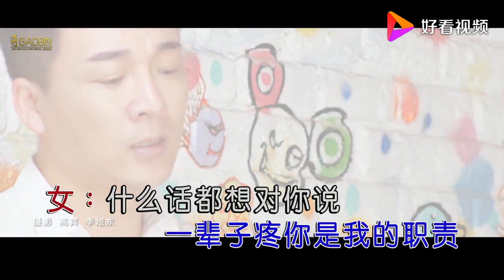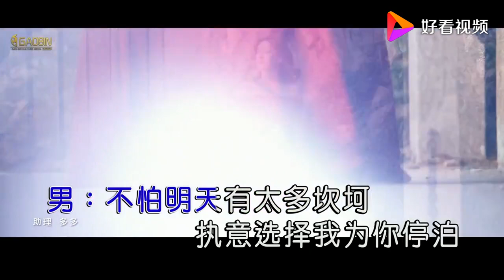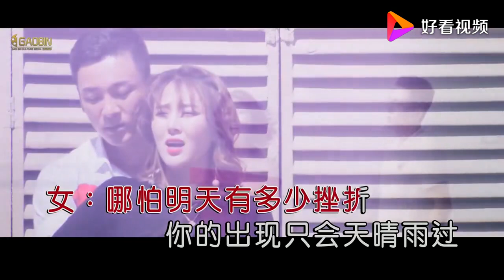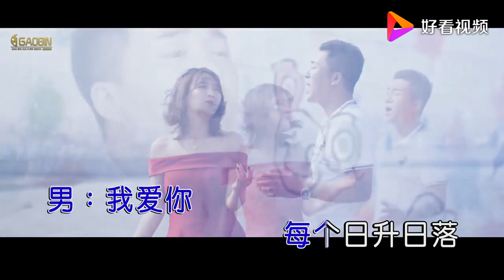杨帆&杨子一【挚爱一生】原版MV~KTV字幕